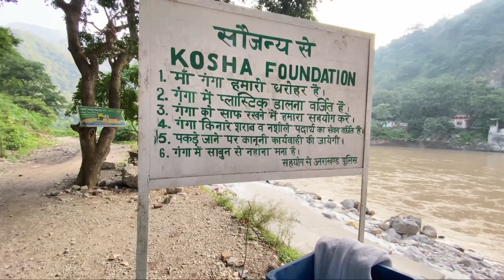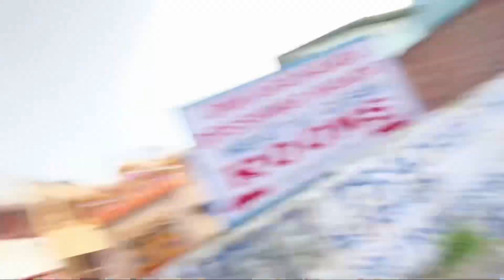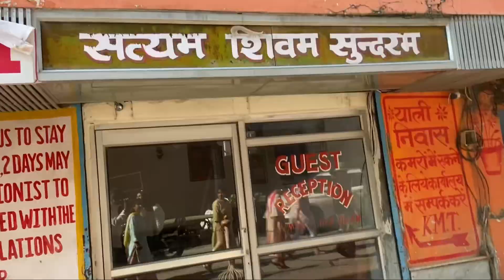ऐसी क्या बात है ऋषिकेश की ऐक सुबह में?/APSG live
ऐक सुबह ऋषिकेश की/APSG live#rishikesh